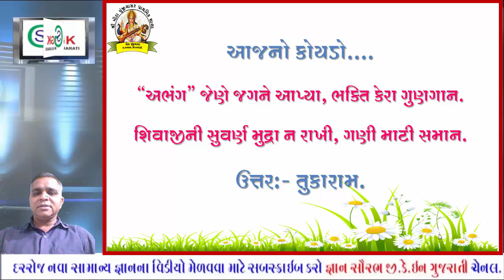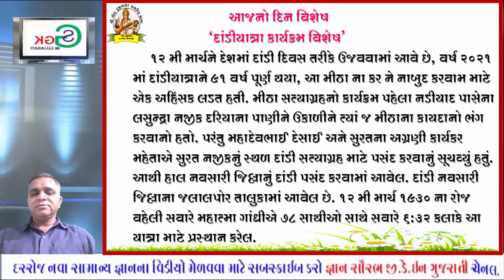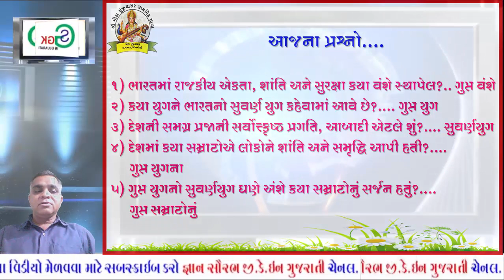12 March Dinvishesh video/latest updates 2023/